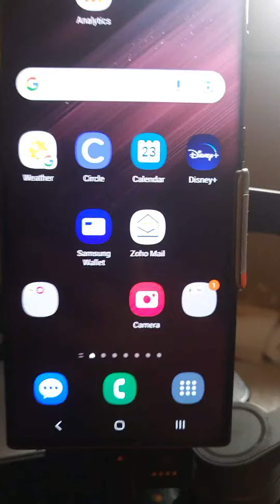DJI Mic 2 and DJI osmo mobile 6 test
Setup Mic
DJI Osmo
S22 Ultra